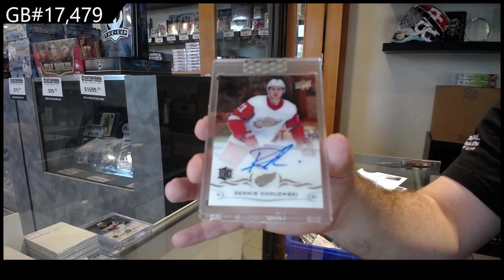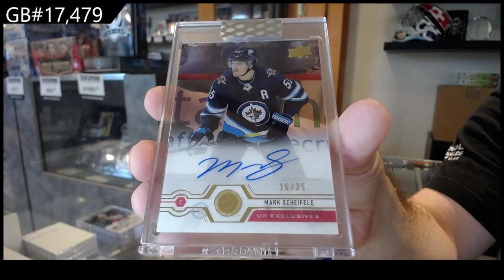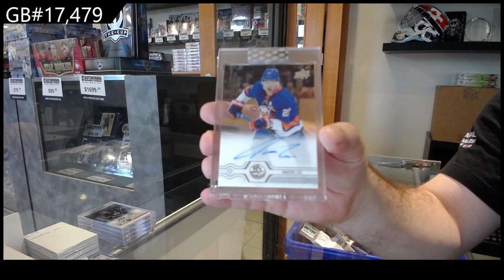18-19 UD Clear Cut & 19-20 UD Clear Cut Hockey 3 Box Break - C&C GB #17,479